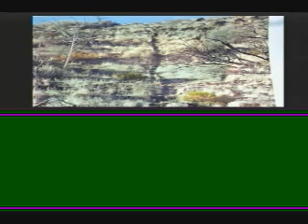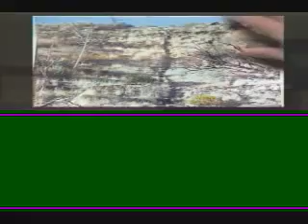Sandman2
Sandman wants kids to die on their own property, dad gum it.